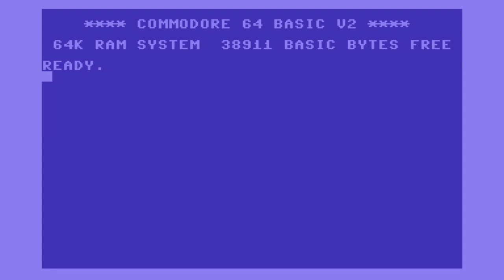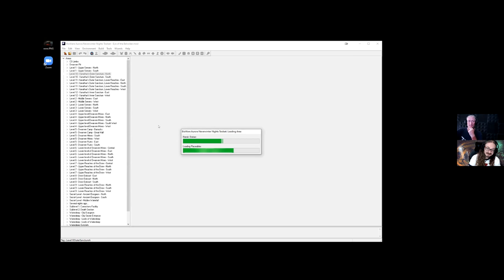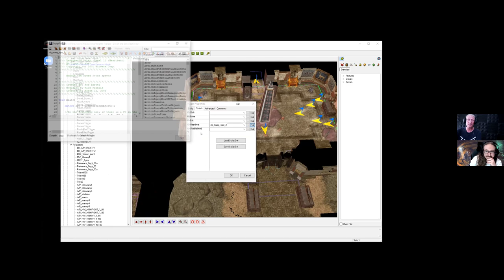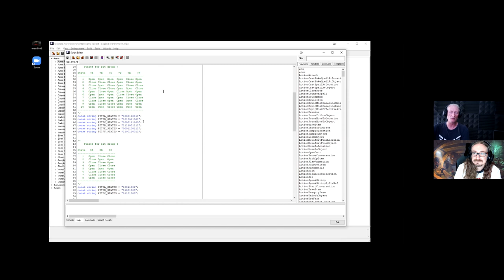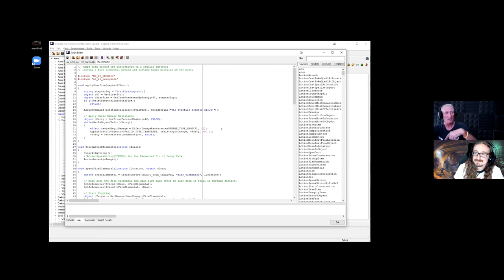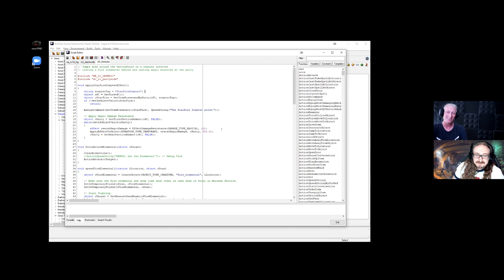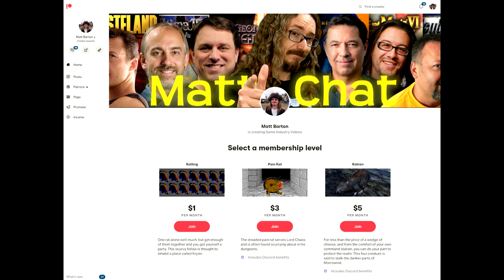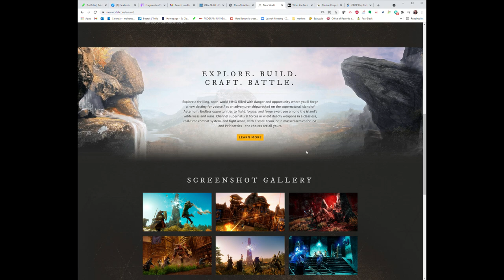Matt Chat 471: Interview with Rick Francis of EOB/NWN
This episode features an interview with Rick Francis, the modder who created the Eye of the Beholder I and II conversions for the Neverwinter Nights Aurora engine. Check it out on Steam or here:

LINKS
Fragments of Silicon interviews the amazing Becky Heineman